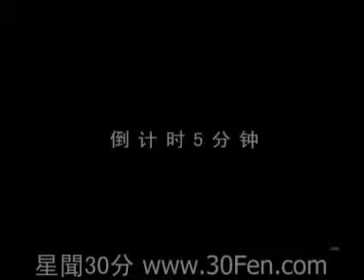2009張靚穎MTV《真Live》(1)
張靚穎&張亞東-只愛陌生人